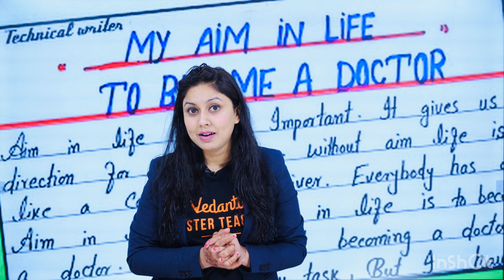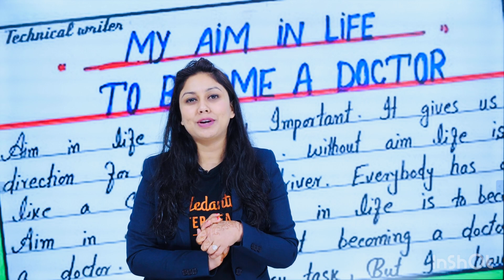My Aim In Life To Become A Doctor | But How Know From Meenakshi Ma'am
✅Still Interested in Joining Karma Batch? Fill the Form and share your details

My Aim In Life To Become A Doctor | But How ? - Know From Meenakshi  Ma'am. In this video, Meenakshi Ma'am will provide information about how to become a doctor. This session will be very helpful for the fresher and neet dropper | neet repeater students who are preparing for NEET 2022 Exam.

💖💥First Time Ever! Revolution by Vedantu